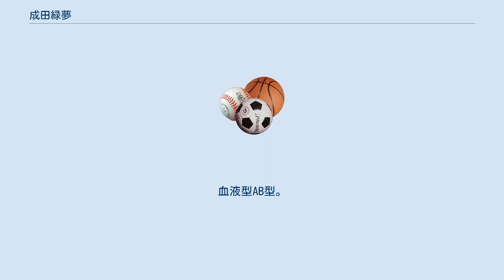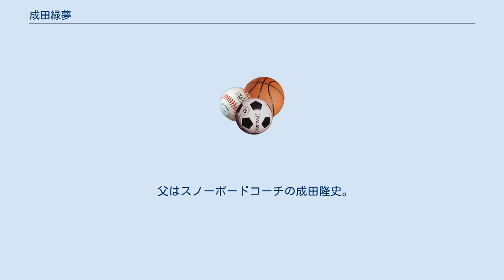成田緑夢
成田 緑夢（なりた ぐりむ、1994年2月1日 - ）は、大阪市住之江区出身のフリースタイルスキー（ハーフパイプ）、スノーボード、トランポリン、陸上選手。
平昌パラリンピックの男子スノーボードバンクドスラローム金メダリスト。
新日本住設所属、株式会社サニーサイドアップとアライアンス契約。
 本人の夢は、「障害のある方や、ケガをした方、そして子どもたちに、 "夢"と"希望"をあきらめないことの大切さを伝えること。」 現在は走り高跳びで東京パラリンピック出場を目指している。
 1998年長野オリンピックではスノーボードのデモンストレーターを務め、小学校時代から国際大会に出場した。
2010年の時点で、バンクーバーオリンピック金メダリストのショーン・ホワイトが見せた新技「ダブルマックツイスト1260。」を一発で決める技術を持っていた。
平行してトランポリン競技もこなし、上宮高等学校2年時の2010年8月、全国高校選手権の男子個人で歴代最高得点16.3点で最高難度賞を受賞した。
 2012年11月からフリースタイルスキー・ハーフパイプに取り組み始め、2013年1月、2月のFISワールドカップに3回出場した後、2013年フリースタイルスキー世界選手権の日本代表に選出され 出場。
 しかし2013年4月、トランポリンの練習中に着地に失敗、左足に腓骨神経麻痺の重傷を負い、身体障害者手帳6級相当と認定される。
医師からは「最悪の場合は切断。歩けるようになる確率は20%」と言われたという。
その後、ケガを克服してハーフパイプ競技に復帰を果たし、さらに2020年開催の東京パラリンピックに出場するため、走り高跳びなどの障害者スポーツにも取り組むようになった。
2017年12月、サニーサイドアップとアライアンス契約を結び、更に競技に集中できる環境を整えた。
 2018年3月9日より開幕する平昌パラリンピックのスノーボード日本代表に選出。
3月12日に行われたスノーボードクロスで銅メダルを獲得した。
3月16日、今大会から実施されたスノーボードバンクドスラロームにおいて、3回の滑走すべてで1位をマークし日本勢2個目となる金メダルを獲得した。
 2018年3月28日、スノーボード競技からの引退を発表した。
 2018年春の褒章で紫綬褒章を受章。
 父はスノーボードコーチの成田隆史。
長兄の成田童夢と、姉の今井メロは、それぞれトリノオリンピック日本代表として出場している。